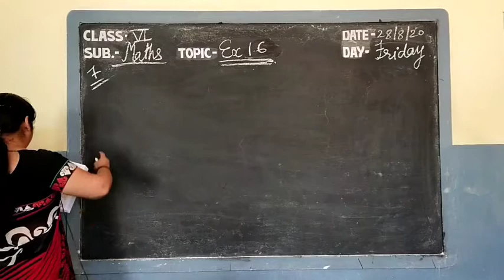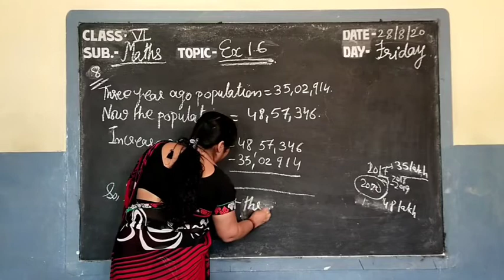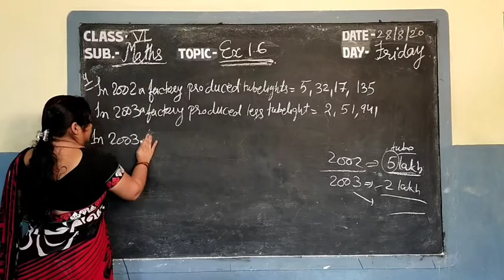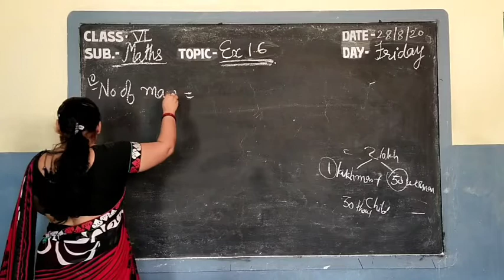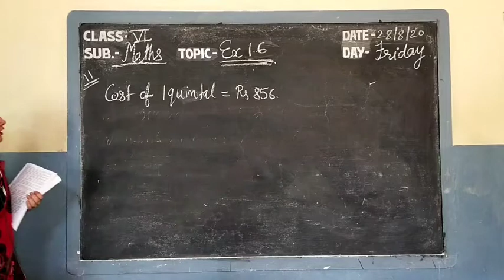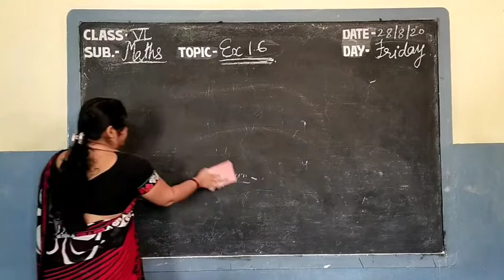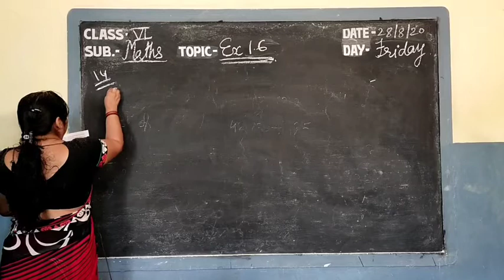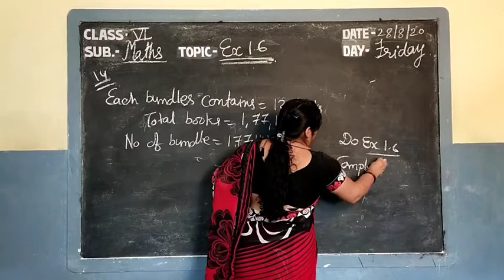Video Lesson Class- VI // Subject - Maths // Topic- L-1, (Exercise-1.6 Complete) By Rinki Singhania